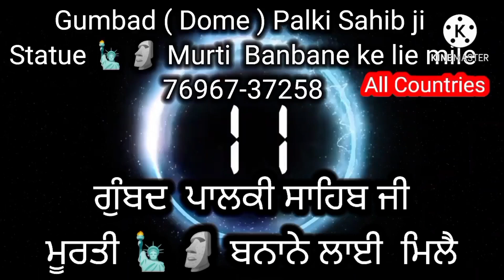Gurdwara Sahib Lagon Lai Khanda Sahib Fiber Glass Khanda Sahib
ਖੰਡਾ ਸਾਹਿਬ ਫਾਈਬਰ ਗਲਾਸ ਗੁਰਦੁਆਰਾ ਪਾਲਕੀ ਸਾਹਿਬ ਗੁੰਬਦ ਬਨਬੋਨ ਲਾਇ ਮਿਲੋ ‎@Guru Nanak ArT Punjab

Video Link

Khanda sahib ji Fiber Glass Gurdwara Khanda Sahib Ji Fiber
Gurdwara Palki Sahib Ji Gumbad Palki Gumbad Fiber Glass
Khanda Sahib ji Fiberglass Gurdwara  Khanda Shaib Fiber ‎@Guru Nanak ArT Punjab
Palki sahib 4 x 4 feet Gurdwara Palki sahib ji

gurdwara gumbad fiber palki sahib fiber glass all statue ( Guru Nanak Art Punjab )

Gumbad fiber Dome Palki sahib ji fiber glass

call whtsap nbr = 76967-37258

gurdwara_gumbad_15 _feet_base

Gurdwara Gumbad 🕌 Fiber Dome

Guru Nanak Art Punjab

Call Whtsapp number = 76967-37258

Facebook Guru Nanak Art Punjab

Gurdwara Gumbad Fiber Glass !

Gurdwara sahib Gumbad Fiber Glass

Gumbad Fiber Glass

Punjab mein fiberglass Ke gumad Kahan per bante Hain
Mandir Gumat